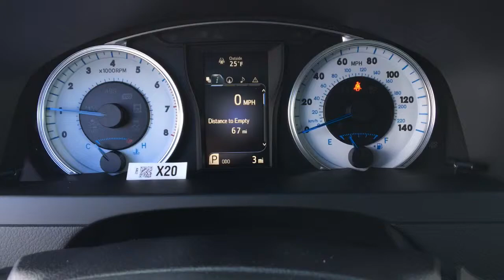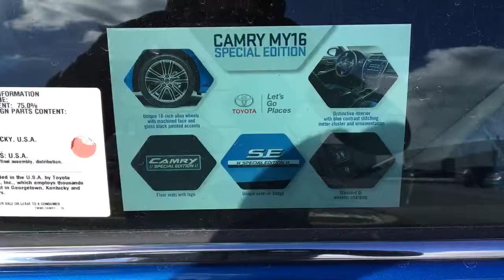2016 Toyota Camry SE Special Edition - Price Toyota-Scion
Filmed By:
Michael Spinelli
Sales Consultant
Price Toyota-Scion